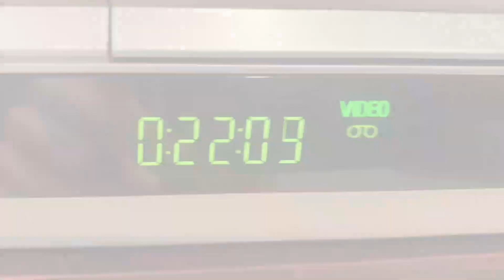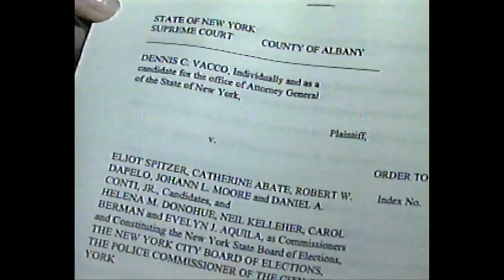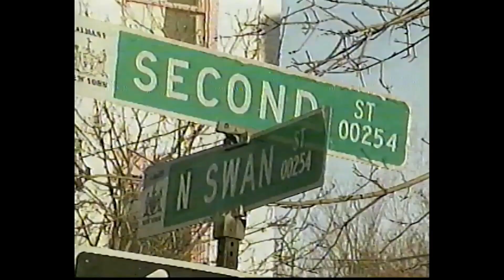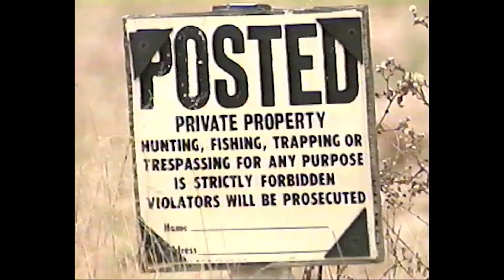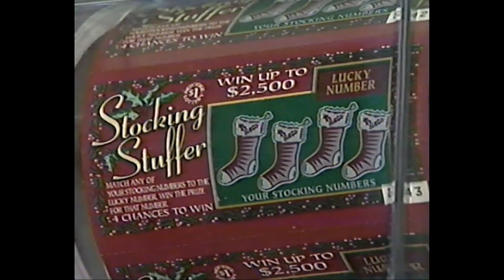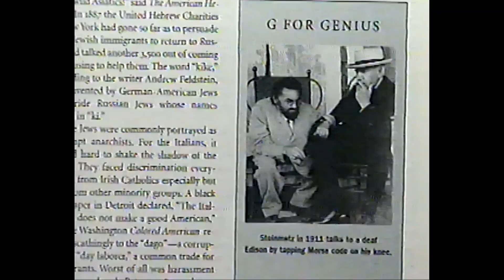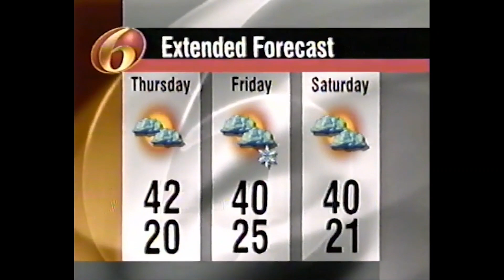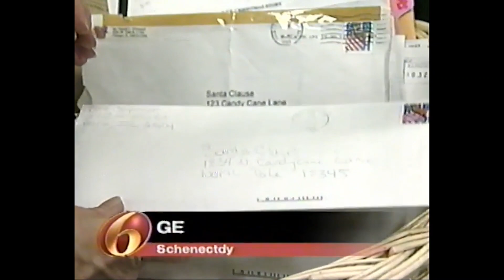WRGB 6pm Newscast (December 7, 1998)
After Brad Holbrook anchored the 5pm hours, Jack Aernecke would come in at 6 and do the news with Liz Bishop. They pretty much follow up on stories told during the 5pm video, including a heat wave that was going on in the area (60+ degrees in December) and affecting local ski resorts. They also report on their former owners, GE, celebrating the season with notes to Santa, and a high school student winning a trip to Disney World.

Aside from Jack and Liz, reports here are from Judy Sanders on the NY attorney general race, Mary Beth Wenger, Dan DiNicola, Steve LaPointe's weather and Doug Sherman, their sports director at the time. Sherman reports on a Siena basketball player who was diagnosed with a heart condition, and he had to sit out indefinitely during this leg of the season. On the AG race, Eliot Spitzer won the seat and was eventually elected governor in 2007, before resigning in 2008 due to a scandal.

As mentioned in the past videos, In-Sink by 615 Music is the news theme, and Jeff David is the voiceover.

(C) 1998 Freedom Communications; WRGB is now owned by Sinclair Broadcast Group. For educational and historical purposes only. We do not profit off this video.